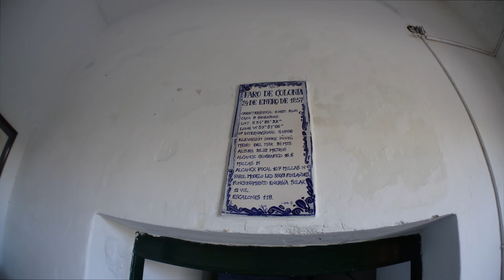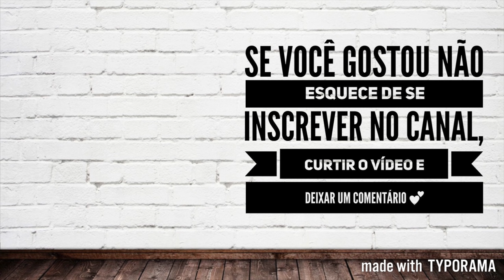VLOG: URUGUAI - Montevideo e Colonia Sacramento (parte 2)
Finalmente a segunda parte do blog do Uruguai!! E com participação especial do meu pai!

Se você gostou não esquece de curtir e comentar, se não vou achar que não gostou!🙁